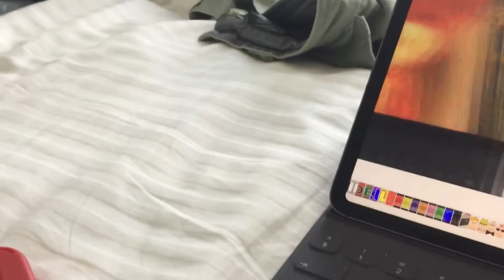Einstein Pals kids Favorite songs 5